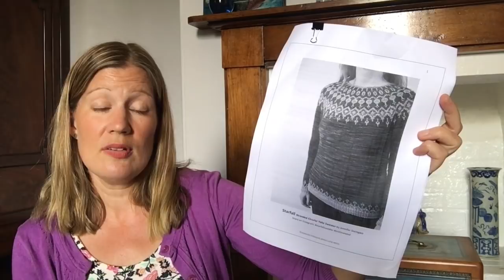Rose Hip Knits Podcast - Episode 84 'Relaxing in the country'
Welcome to the last episode of 2018. Thank you for joining me.

Rose Hip Island Etsy shop